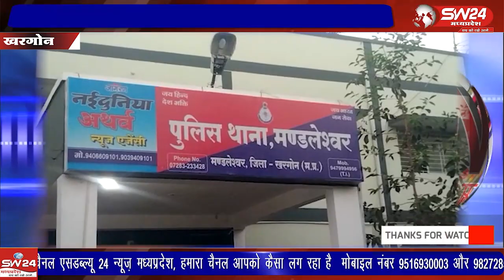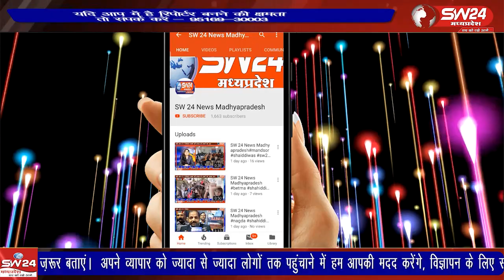होलिका दहन के बाद धुलेडी एवं रंगपंचमी पर नगर में शांति व्यवस्था चाक चैबंद रखने के लिये प्रशासन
होलिका दहन के बाद धुलेडी एवं रंगपंचमी पर नगर में शांति व्यवस्था चाक चैबंद रखने के लिये प्रशासन ने शांति समिति की बैठक आयोजित कर महत्वपूर्ण निर्णय लिये हैं।